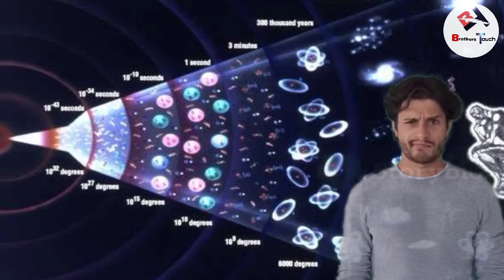ऐसे हुई थीं हमारे ईस ब्रम्हड़ कि उत्पत्ति।universal fact in hindi.